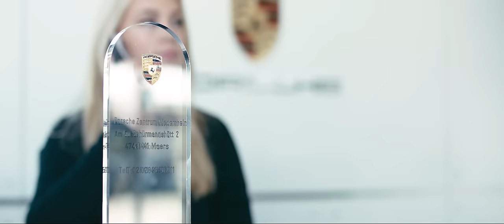2.Platz beim internationalen Porsche Classic Partner Movie Wettbewerb